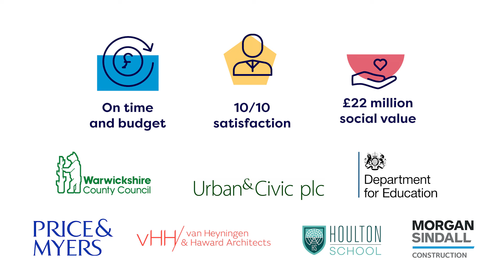Houlton School in 50 seconds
A quick fly around the new Houlton School in Rugby, Warwickshire, showcasing some of the facts of this stunning DfE project in partnership with Urban&Civic, Warwickshire County Council, van Heyningen & Haward and Price & Myers.